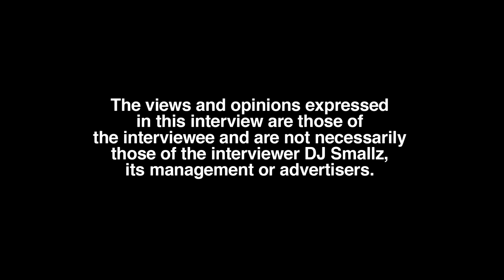Payroll Giovanni Reveals His Morning Routine, Wake Up Time? Light or Heavy Sleeper? (part 8)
Detroit born/raised recording artist, Payroll Giovanni, sits down with DJ Smallz and details his wake up time to his morning routine.

Do you have a morning routine or a wake up time?